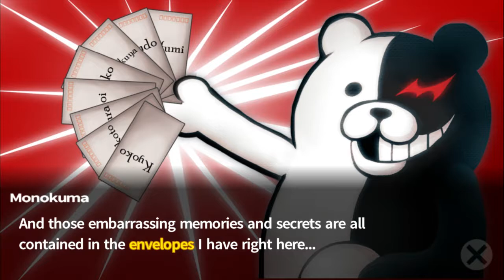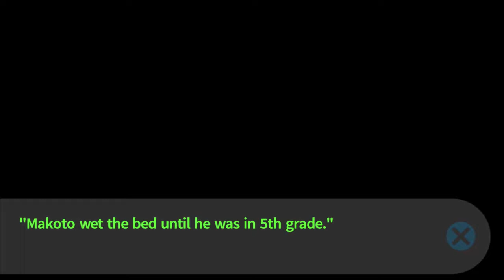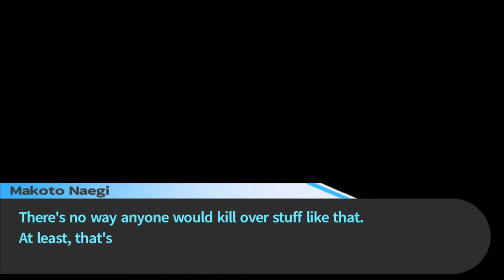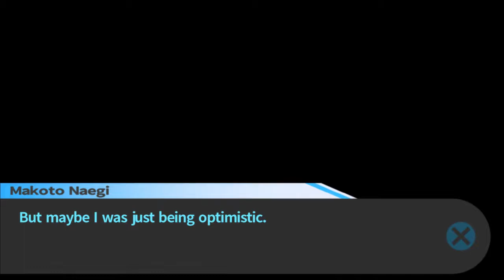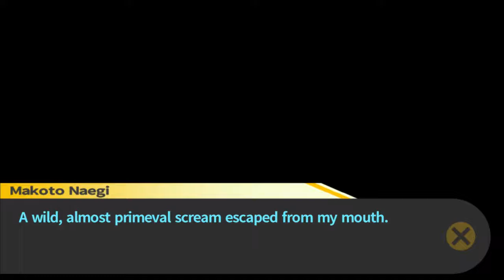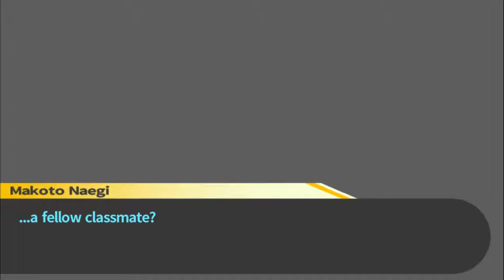lets play danganronpa part 10 this motive sucks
lets play danganronpa

yeah i don't we will kill each other this motive
there is just no away